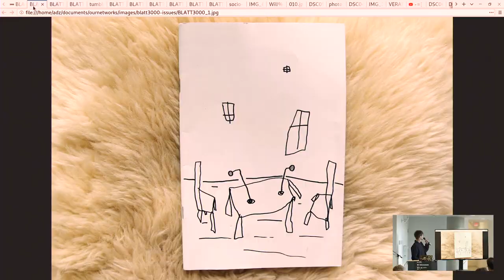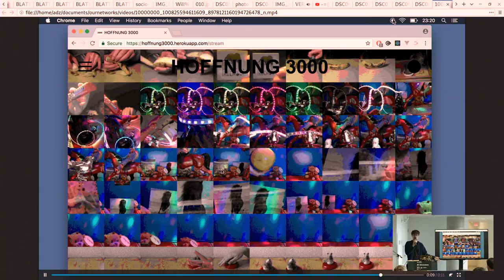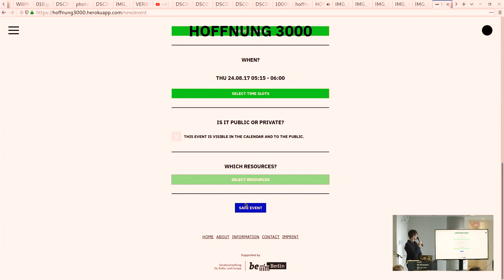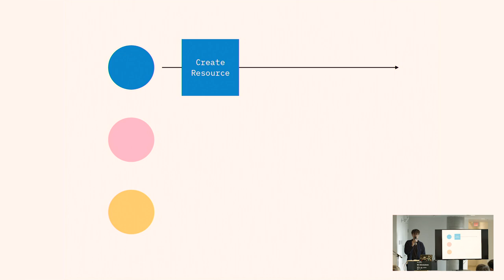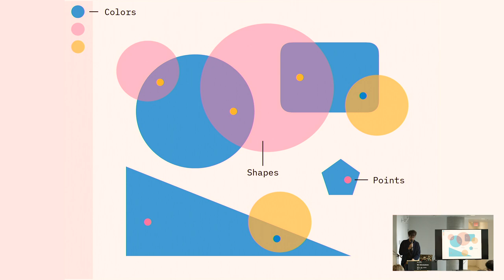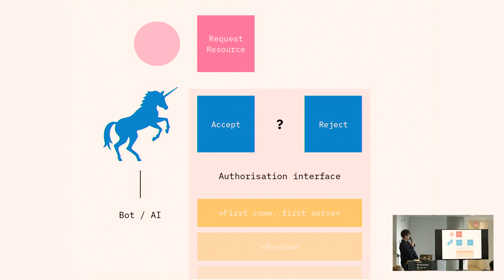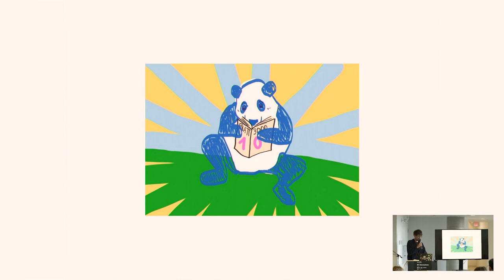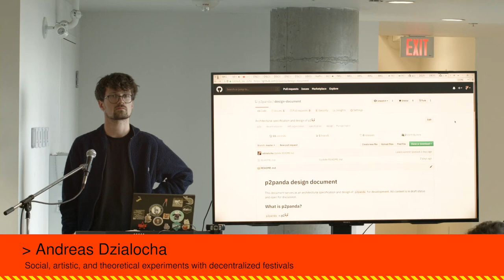Social Artistic And Theoretical Experiments With Decentralized Festivals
This is a technical, artistic, theoretical reflection on how we use technology to run and experiment with decentralized festivals in Berlin. VERANTWORTUNG 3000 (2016), HOFFNUNG 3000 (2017) and now p2panda are platforms and protocols to setup groups, festivals, gatherings, events or spaces in a decentralised, self-organised manner which allow us to raise questions on how we organise ourselves in our social, artistic & theoretical communities.

We will look into implementations / realisations of decentralised festivals and talk about how they influenced our way of discussing and producing art and technology. Finally we will discuss p2panda, an idea of a p2p protocol for organising resources, places and events based on a new data structure named »bamboo«, which is inspired by the SSB protocol.